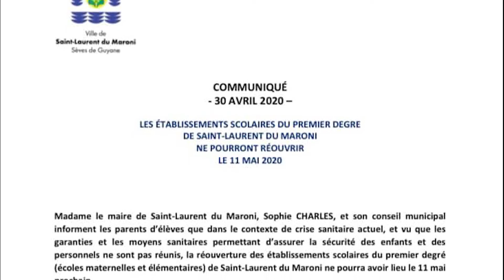JT du 04 Mai 2020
🇬🇫👁‍🗨Dû aux fortes pluies, une centaine de personnes ont dû être évacuées des quartiers informels situés à proximité de la rue de la fontaine et derrière la cité Morosis et relogées au gymnase René Long.

🇬🇫👁‍🗨Dans le quartier informel de Chekepatty, les habitants également victimes de fortes inondations s'inquiètent de leur manque de visibilité.